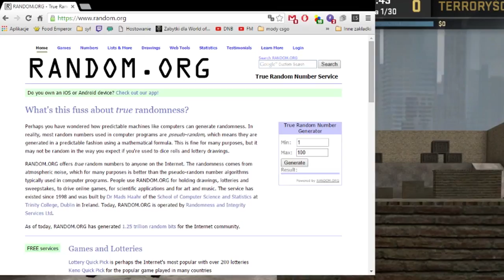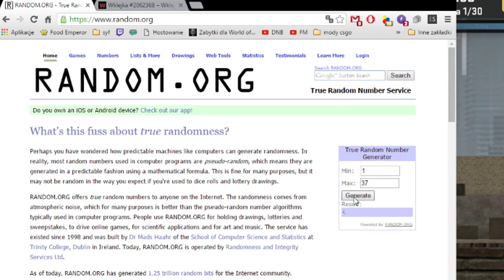Unreal Challenge - Giveaway AWP Corticera MW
Losowanie odbyło się tuż po zakończeniu rozgrywek finałowych turnieju CS:GO - Unreal Challenge! Około 20 osób może poświadczyć o tym, że losowanie nie zostało sfałszowane, a to za sprawą tego, iż odbyło się ono podczas transmisji LIVE! :D
Zwycięzca loterii proszony jest o kontakt PW ze stroną Unreal Challenge na facebooku, w wiadomości proszę podać swój trade url steamowski.

Niebawem rusza druga edycja turnieju, aby być na bieżąco z nowinkami zachęcam do śledzenia strony turnieju